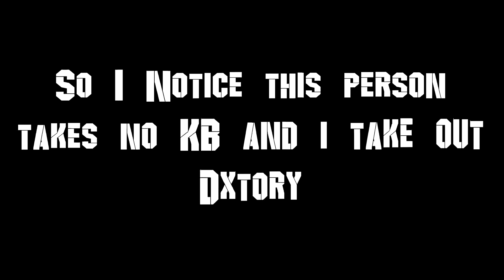Dueling a Hacker & Epic Save - Minecraft SW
0:00 - Lets Be Friends - FTW
2:47 - daPlaque - Overdrive
7:29 - SirensCeol - Russian Roulette
11:13 - Desembra & VMP - Kill em With Fire
15:38 - Alex Sin & EH!DE - Dynamic Duo